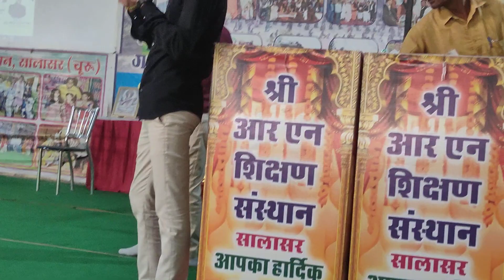IKIGAI | पैशन को ढूंढ़ो | Find your passion | powerful session for students Development program